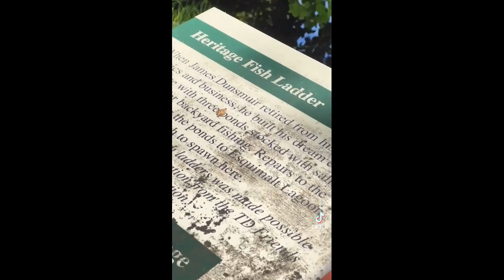Century Old Fish Ladder at Hatley Castle Short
Hatley Castle Old Fish Ladder Video by  retired Real Estate expert professional , in Victoria BC,

 Fred has worked and lived in Victoria BC all his life.

Fred is now Retired as a Realtor, Now Every Day is Saturday

For Victoria Real Estate Go to April Prinz's RE/MAX Camosun

Call April Prinz with RE/MAX Camosun if you are thinking about Selling your home now or in the near future and let's discuss how much your home is worth in our current market place.